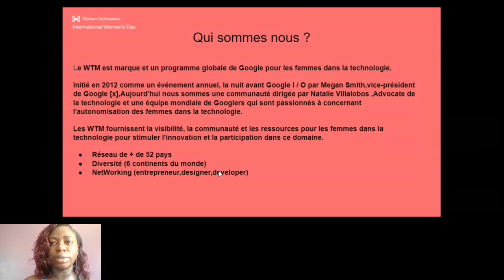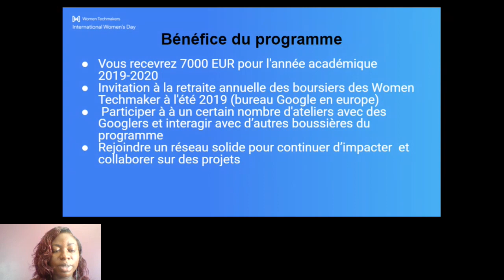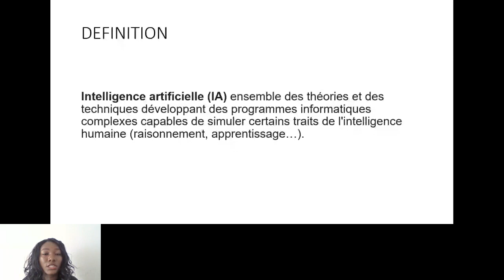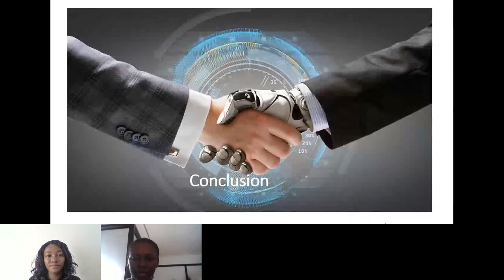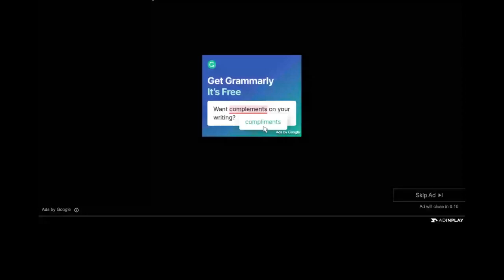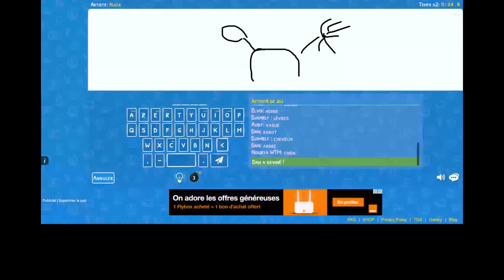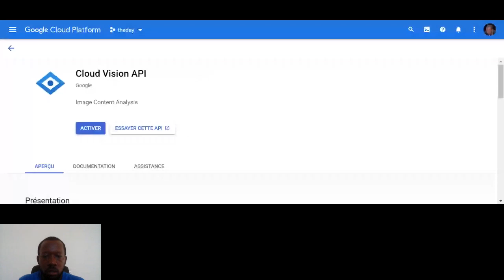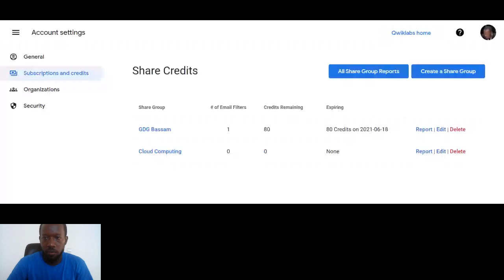International Women's Day Côte d'Ivoire 2021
Google soutient et célèbre les femmes dans le domaine de la technologie à travers de nombreuses initiatives, y compris la diversité des fournisseurs de petites entreprises et accélérer avec les programmes Google, le Google Cultural Institute, notre groupe de ressources Women employés, et plus encore. La Journée internationale de la femme est un moment important pour reconnaître comment les femmes ont influencé l’industrie de la technologie et au-delà.

La Journée internationale de la femme est marquée le 8 mars de chaque année. Dans différentes régions, les célébrations vont du respect général et de l’appréciation des femmes à la célébration des réalisations économiques, politiques et sociales des femmes.

Depuis 2013, l'équipe de Women Techmakers a organisé plus de 200 événements mondiaux dans 52 pays chaque année pour accroître la visibilité, la communauté et les ressources des femmes dans la technologie en l'honneur de la Journée internationale de la femme.

En mars et avril 2021, nos communautés Women Techmakers et Google Developer Group se réuniront pour célébrer, apprendre et se connecter les unes aux autres lors de sommets, d'événements et de rencontres de l'IWD. Le contenu peut aller des présentations techniques et des ateliers aux keynotes inspirants, aux panels axés sur la carrière ou aux opportunités de réseautage - il y a donc toujours quelque chose pour tout développeur. Les communautés sont encouragées à partager ce qu'elles ont créé en utilisant CourageDeCreate, qu'il s'agisse de nouvelles technologies, de cadres créatifs, de changement positif ou de justice sociale et d'équité.

Cette année nous avons les WTM Cloud Abidjan, Miage, Bassam, Abidjan, Cocody, Yamoussokro... qui se reunissent pour faire un seul évènement IWD